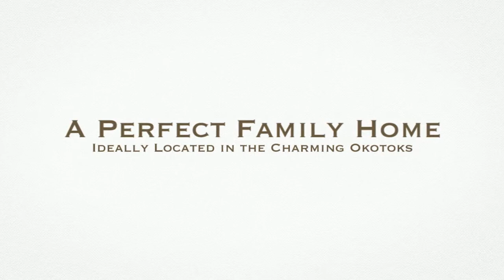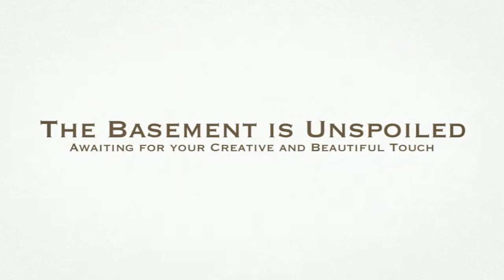SOLD: 445 Cimarron Blvd, Okotoks | Homes by The Chamberlain Group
Perfect family home, ideally located in charming Okotoks - a mere 30 minutes from downtown Calgary and near to amenities galore! This home showcases a modern open concept layout, with a large living room centering on a cozy fireplace, wired for surround sound, and open to the kitchen, which features sleek black appliances, a tile backsplash, and a center island. The adjacent dining nook offers French doors opening out to the deck and fenced backyard. Upstairs, a versatile bonus room with vaulted ceilings is also wired for a sound system and is surrounded by three generous bedrooms, of which the master retreat boasts a walk-in closet and relaxing five-piece ensuite. The 2nd bedroom also includes it's own walk-in closet. A large convenient laundry also offers storage space. The basement is unspoiled, awaiting a creative touch! Call to arrange a viewing of this home and see yourself living here today!